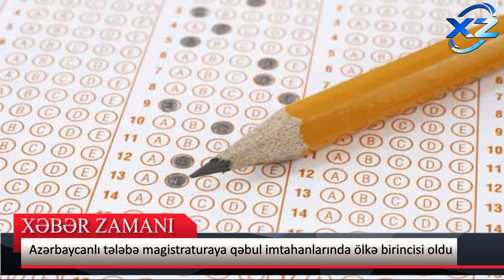Bakı Ali Neft Məktəbinin tələbəsi magistraturaya qəbul imtahanlarında ölkə birincisi oldu